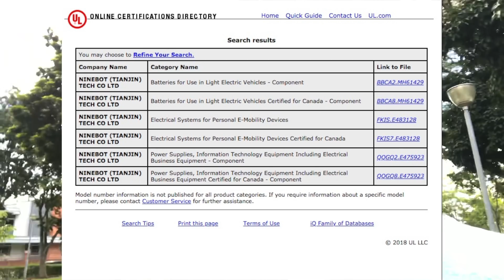UL2272 and What It Means For PMDs In Singapore?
No lack of updates for the PMD, today we talk about UL2272 and explore what it's all about...

Will like to add that ONLY NINEBOT is currently found on UL’s database, definitely ALOT more room for competing manufacturers and similar standards.

Join the movement, let's keep Singapore CAR-LITE!